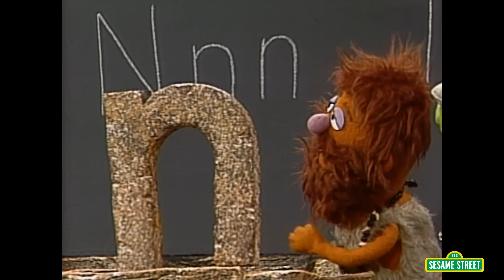Kermit News: Kermit Visits the First Classroom in History | Sesame Street Classic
We take you now to Kermit the Frog with another fast breaking news story. Kermit is speaking to us from the worlds first school room on the very first school day in history. Meet the very first school teacher in history and the very first school students in the world. (Sesame Street Season 15)

Sesame Street’s mission is to help children grow smarter, stronger, kinder – in more than 150 countries around the world!